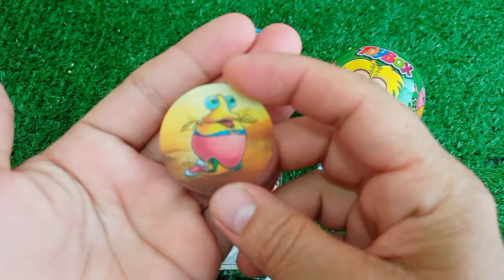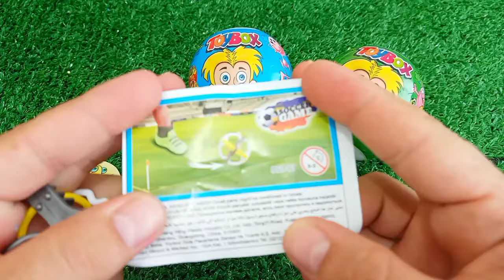ASMR RAINBOW 막대사탕과 과자! 맛있는 무지개 막대사탕ASMR Mukbang 두찜 신메뉴 스팸부대찜닭 먹방 떡볶이 튀김 치즈볼 | HIU